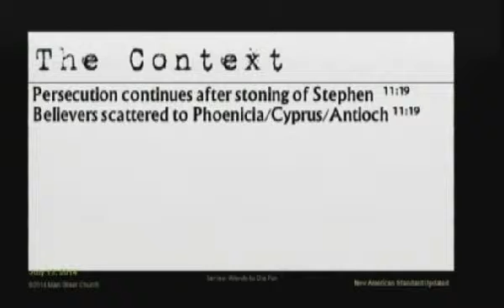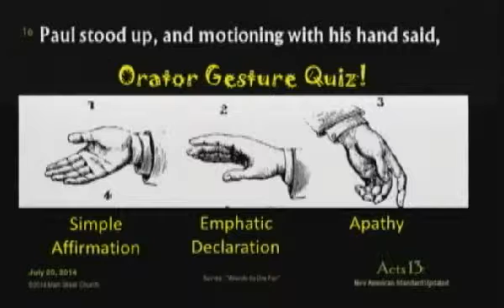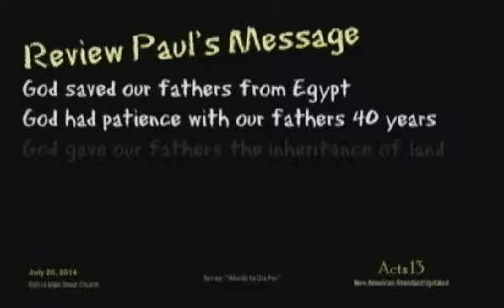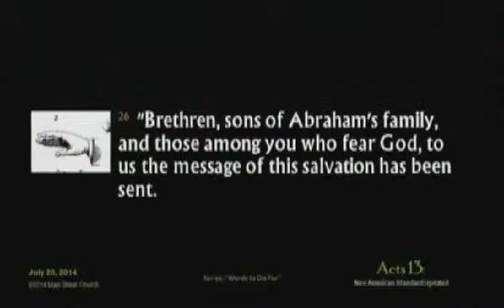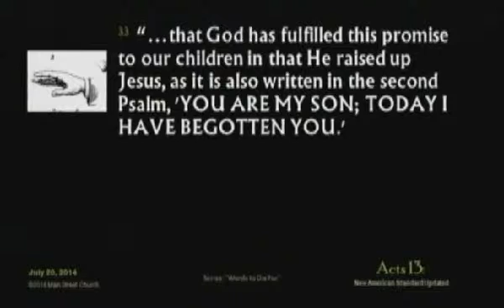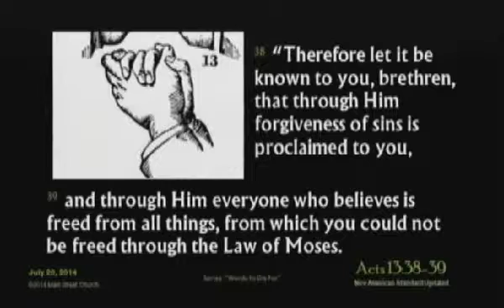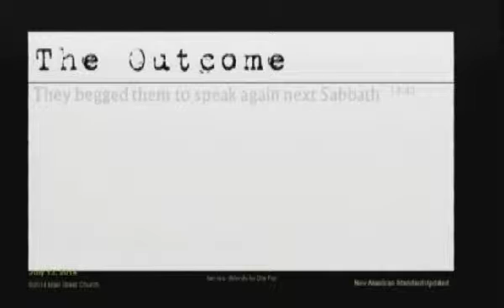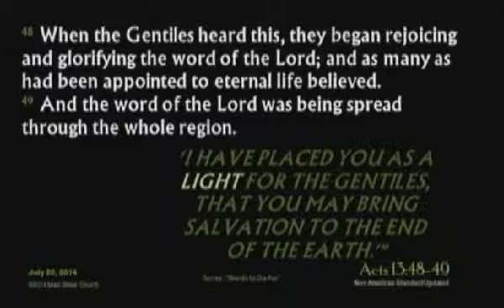Sermon 625: 20 July 2014